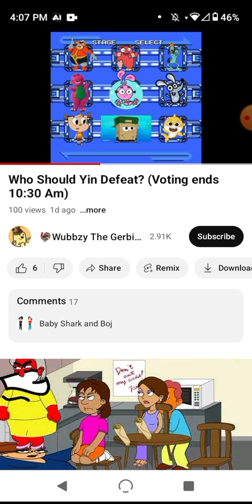character kill series review/extreme k!ller rant